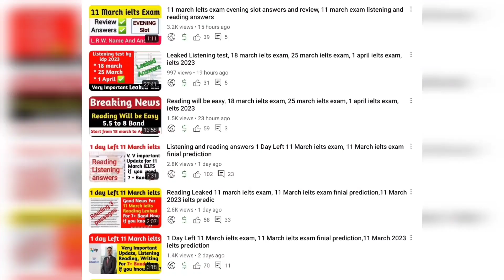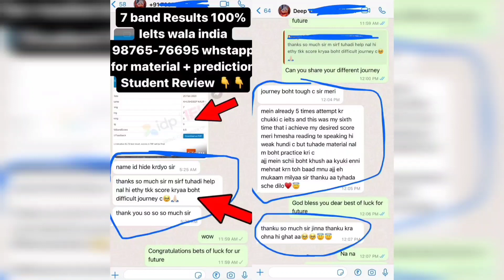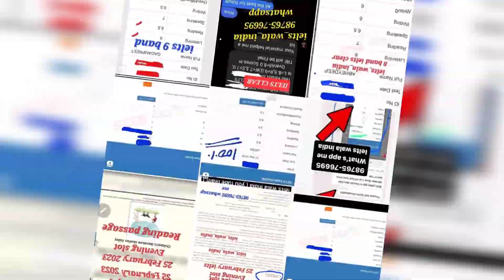Good News by idp 100% | 18 march ielts exam, 25 march ielts exam, 1 april ielts exam, ielts 2023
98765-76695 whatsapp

People also search for:

18 march ielts exam

25 march ielts exam

1 april ielts exam

18 march ielts,
18 march ielts exam prediction,
18 march ielts prediction,
18 march ielts exam prediction 2023,
ielts prediction 18 march 2023,
18 march 2023 ielts exam,
18 march 2023 ielts exam prediction,
prediction of 18 march ielts exam,
prediction of 18 march 2023 ielts exam,

25 march ielts,
25 march ielts exam prediction,
25 march ielts prediction,
25 march ielts exam prediction 2023,
ielts prediction 25 march 2023,
25 march 2023 ielts exam,
25 march 2023 ielts exam prediction,
prediction of 25 march ielts exam,
prediction of 25 march 2023 ielts exam,

1 april ielts,
1 april ielts exam prediction,
1 april ielts prediction,
1 april ielts exam prediction 2023,
ielts prediction 1 april 2023,
1 april 2023 ielts exam,
1 april 2023 ielts exam prediction,
prediction of 1 april ielts exam,
prediction of 1 april 2023 ielts exam,

15 april ielts,
15 april ielts exam prediction,
15 april ielts prediction,
15 april ielts exam prediction 2023,
ielts prediction 15 april 2023,
15 april 2023 ielts exam,
15 april 2023 ielts exam prediction,
prediction of 15 april ielts exam,
prediction of 15 april 2023 ielts exam,

April ielts exam dates 2023,
ielts exam dates 2023 april,
April 2023 ielts exam prediction and dates,